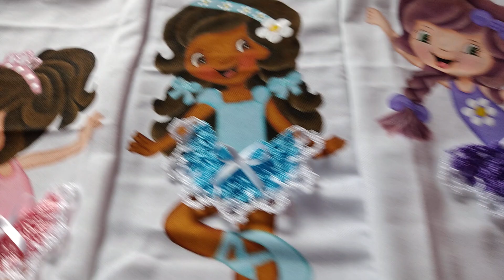Passando as medidas das bailarinas e mostrando todas juntas 😃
Página do Facebook onde posto os riscos das minhas bonecas que ensino aqui no meu canal::

Para comprar minhas apostilas, meus panos de prato de bonecas com e sem crochê e os panos em branco me adicionem no meu whatsapp